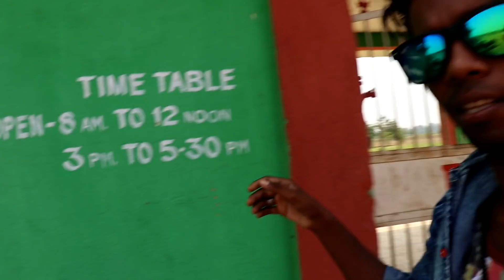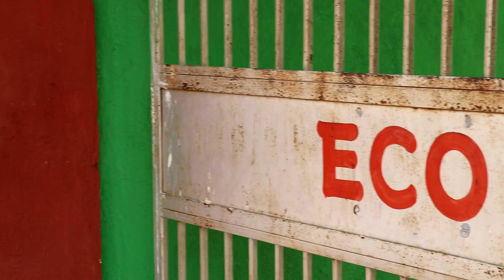Eco Park 2018 Jharsuguda....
This video has been eco park jharsuguda
The place on my favourite place
All children garden & great place

check out the jharsuguda

ECO park gmap link - 👇
Eco Park, Jharsuguda
Near Jharsuguda Airport, Malimunda, Odisha 768204

This place Google Map link-- 👇
Koilighughar Water Falls
Near NH 49, Lakhanpur, Debdarha, Odisha 768219
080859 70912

Follow me -

Me use - 👇

Gorilla pot